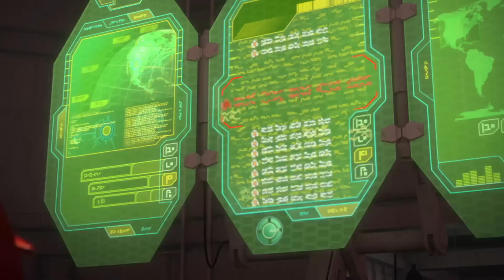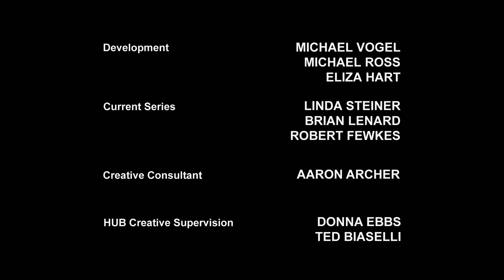Transformers Prime - Tamil | Season 2 | Episode 22 (Hard Knocks)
🤔❤️🤔 About 🤔❤️🤔

⛩️ Name : Transformers Prime
🌟 Ratings - 8/10 IMDb
📑 Season - 2
🏮 Episodes - 22
🔊 Audio - Tamil
🎭 Genres - Action, Adventure, Family, Sci-Fi

💕💕💕 Schedule  💕💕💕

A brand new episode released every Monday - Wednesday - Friday!

⏳⌚⏳ Time Line ⏳⌚⏳

00:00 - Intro
00:56 - Main Story
22:30 -  Outro

🎗🎀🎗 Tags 🎗🎀🎗